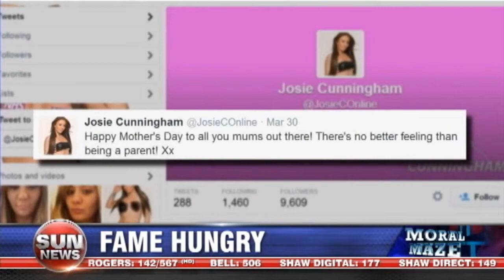Abortion for fame